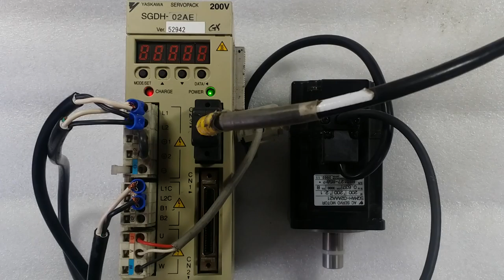YASKAWA SGDH-02AE, SGMAH-02AAA21